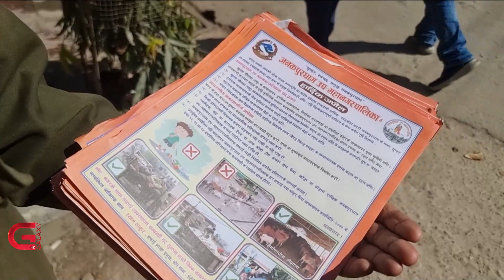फोहोर व्यवस्थापन चुनौती बनेपछि जनकपुर उपमहानगर लाग्यो कडीकडाउतर्फ | Galaxy News Report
जनकपुरधाम उप–महानगरपालिकाका लागि फोहोर व्यवस्थापन चुनौती बन्दै गएको छ । आफ्नै डम्पिङ साइटको अभावमा रुमल्लिरहेको जनकपुरधाम उपमहानगरपालिकाका लागि नगरवासीले जथाभावी फोहोर फ्यालिदिदा झनै समस्या थपिएको छ ।